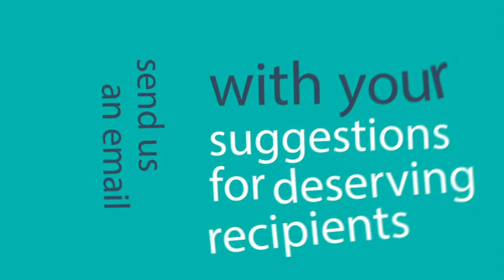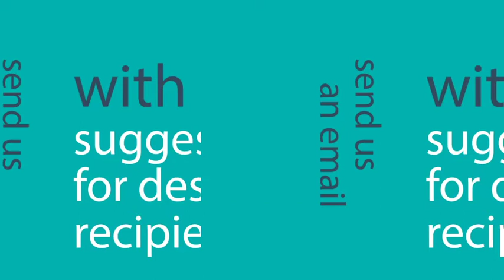VOS Theatre - Community Centre Stage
VOS is raising the curtain on the many individuals and groups that have, for the past 30 years, supported us, as volunteers; building and moving sets, performing on stage and in the orchestra, technical and stage crew, costumes, front of house, sponsors and patrons; purchasing tickets for performances that hopefully entertained and enlightened.

In fact, we are grateful to the entire region, and to show our support we are announcing a new initiative: Community Centre Stage